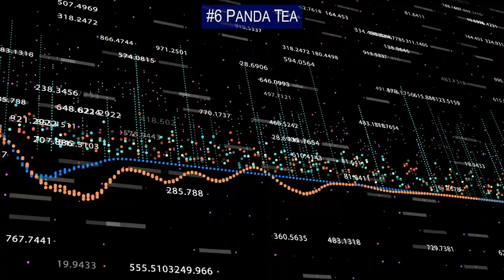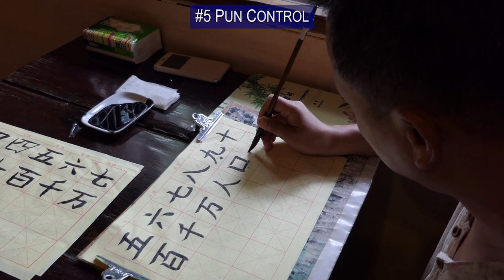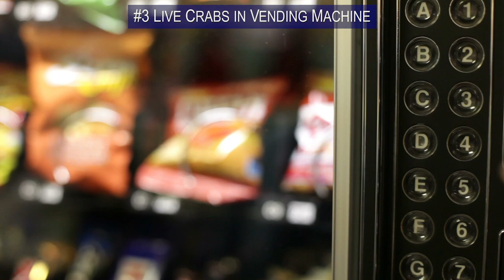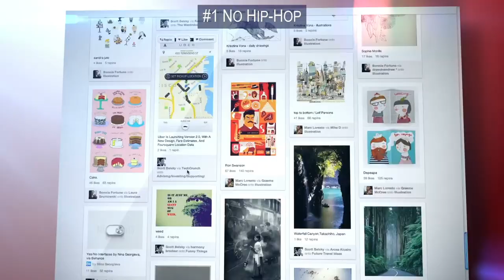7 WEIRDEST things Happening in China!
From tea made from Panda boo boo to the country's most extreme eating contest, here are the weirdest things happening in China!

# 8 Pepper Challenge
As you can see in this picture, dragons aren’t the only things breathing fire in China.  Every year in China’s Hunan province people sit in a shallow pool filled with water and three tons of floating tabasco chilis peppers, and they see who can devour the most of these red hot chili peppers.  These dare levels go all out. In 2018 the champion wolfed down a gut busting 50 peppers in 68 seconds.
As you can see here, some contestants don’t fare to well.  This man is no doubt thinking about how spicy these chilis are going to be on the way out.  If you think that’s weird, next up are the rich Chinese willing to pay big bucks for panda you.

Number 7 Panda Tea
Its safe to say that the Chinese have taken their love for Panda’s a little too far. There’s no beating around the bush with this one, the Chinese are losing their minds over Panda tea.
Which is grown using panda you. It turns out that a panda only digests about a third of the bamboo it consumes with the rest exiting through the back door as unprocessed fee call matter.   Bamboo is said to contain all sorts of healthy nutrients and antioxidants that play a role in preventing can sir. An Shi, A Sichuan University professor turned entrepreneur, developed a business plan to turn this brown into green. Shi got a patent for his panda you tea and branded it as a weight loss aid and anti can sir tonic. When it hit the market it was the world’s most expensive tea running, selling at $3,500 for ever 50 grams.  Which boils down to $200 per cup.  Hole he spit
Number 6 Pun Control
It might sound in rain, but in China, wordplay is no laughing matter. In 2014 the government banned puns over the Internet. The measure was officially described as an effort to preserve the country’s culture and to prevent the youth from plunging into “linguistic chaos” More likely it was an attempt by the government to control what it viewed as dissenting behavior. Chinese characters, words, phrases and idioms were being slightly modified by the Chinese people in order to bypass online censors and the government would sometimes be the but of the joke. So the government banned
Well the Chinese people can’t make puns, but I Ameri-can.

So listen up Chinses government, don’t be such a red square.
Your people love drinking tea, so why not give them liber..tea?

When it comes to government regulations, less is Mao.
I could keep going but I don’t want this bit to dragon.

Number 5 Pure Tea
One plantation in China has stayed true to what may be one of the weirdest traditions in the world of tea. In this plantation the leaves are picked by her win women who aren’t allowed to touch them with anything else except their lips. Jokes on the Chinese because if they’re her wins that means they’re probably doubling down on the show jobs. The leaves are then dropped into tiny traditional baskets nestled between the women’s tests. According to an ancient Chinese legend, fairies used to pick tea leaves with their lips.
Wanting to recreate the legend the owners of the tea plantation put out a job posting with some super specific/problematic resume requirements. All applicants had to be women with no text you all experience, without any visible scars and a straw size of a see cup and above. The ad caused quite stir for objectifying and disrespecting women which is understandable.
Number 4 Live Crabs in Vending Machine
Chinese vending machines don’t just have one leg up on their American counterparts, they have 10. That’s because they sell living crabs!  One crab supplier in Nanjing introduced vending
Number 3 Canned Air
Only in China can you make money by canning air.  Although we drink millions of bottles of water every year in the U.S. so I don’t

Number 1 No Hip-Hop
The powers that be in China have issued a countrywide ban on hip-hop. Who could’ve guessed that a music genre known for speaking out against the system would become eel Lee gall in China? It doesn’t matter how drpe your flow is, China definitely doesn’t want your demo buddy.  That’s just the tip of the iceberg, here’s a rapid tire run down of some of the ban’s the governme